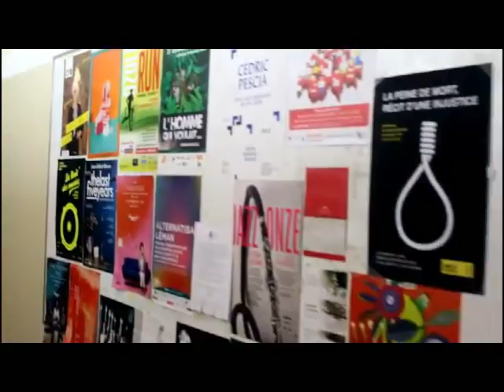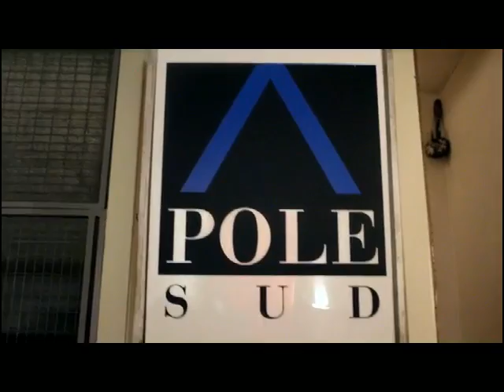CONCERT MOUVA LAUSANNE